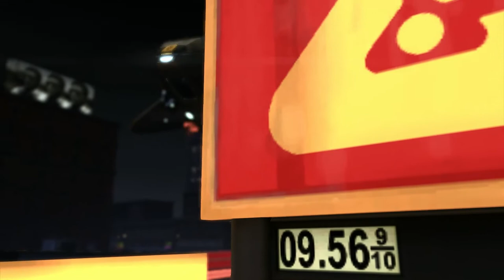XCOM Enemy Unknown | Modo Hombre de Hierro | Episodio 26 - Operación Morfeo Vacío